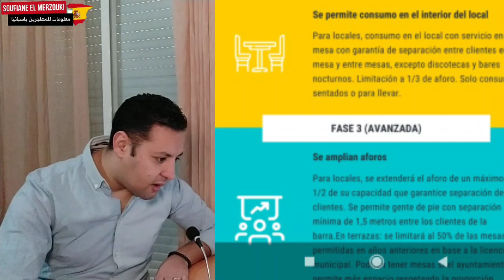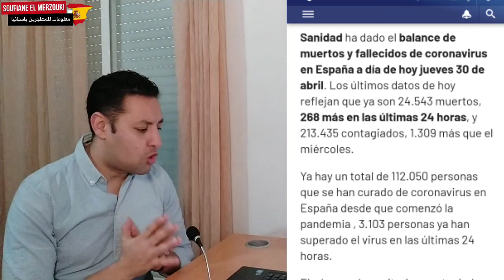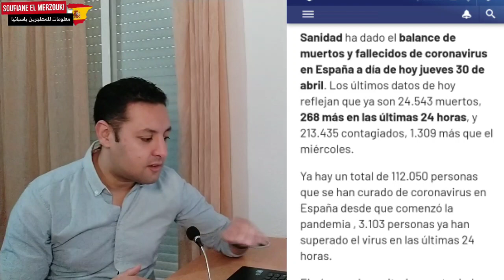ٱخر المعطيات في إسبانيا مع خبر إمكانية السماح للعائلات بالخروج إبتداءا من يوم السبت